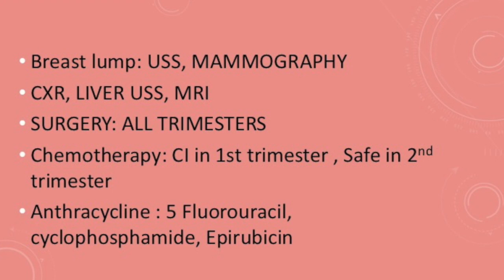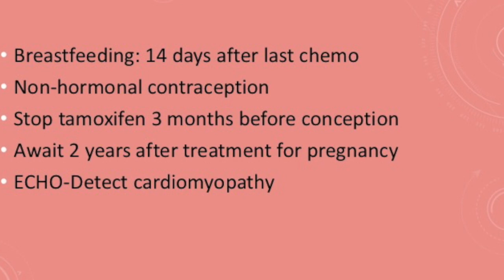BREAST CANCER, GREEN TOP GUIDELINE:MRCOG PART2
MRCOG PART2 NOTES: BREAST CANCER, GREEN TOP GUIDELINE
Books for MRCOG Part 2 exam:
1) SBA Questions for the Part 2 MRCOG
2) Part 2 MRCOG: 500 EMQs and SBAs
3) MRCOG Part 2: 500 SBAs and EMQs, 2nd Ed: 500 SBAs and EMQs : Second Edition (Postgrad Exams)
4) EMQs for the MRCOG Part 2: The Essential Guide
5) Part 2 MRCOG: Single Best Answers Questions